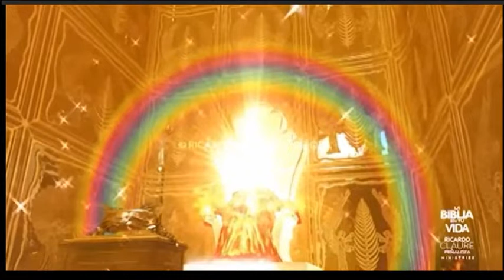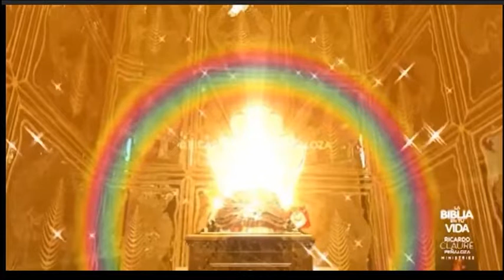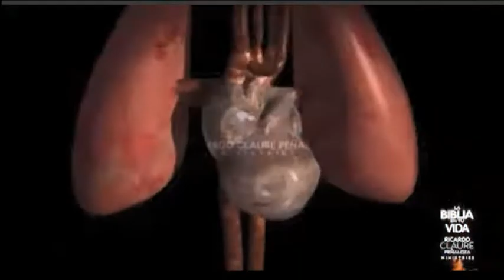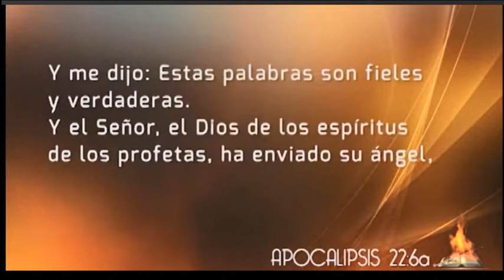nu dispera Eu sunt cu tine zice Domnul Isus